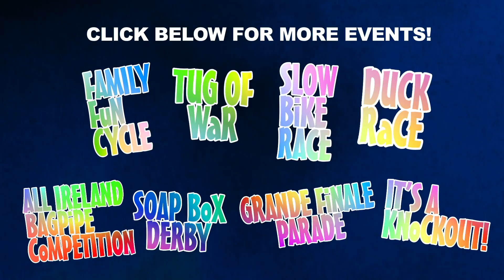Randalstown Arches Community Festival 2015 | OUTDOOR CONCERT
Click below for even more event videos!